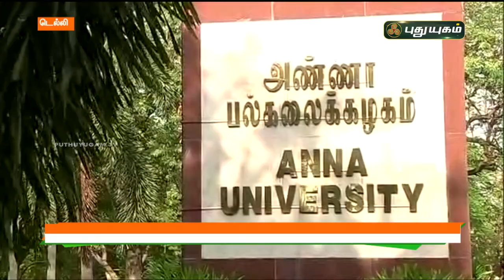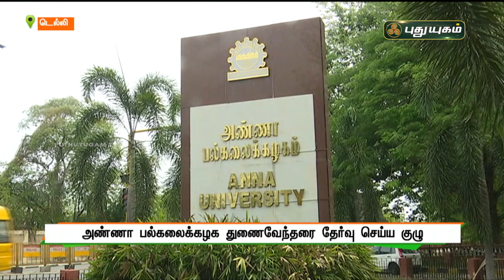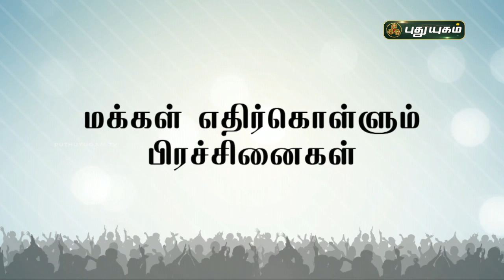புதுயுகம் விரைவுச் செய்திகள் | 1 PM Speed News | 02/04/2021